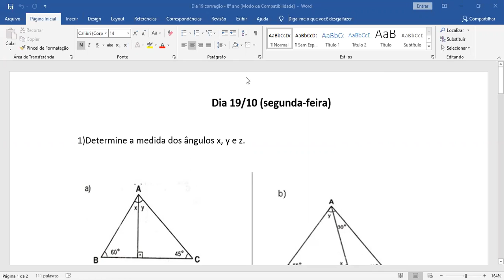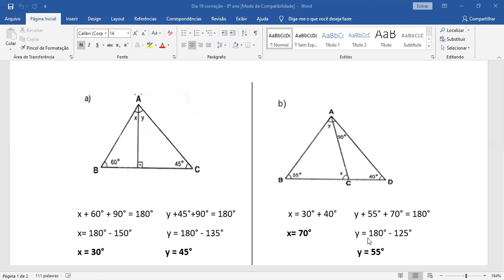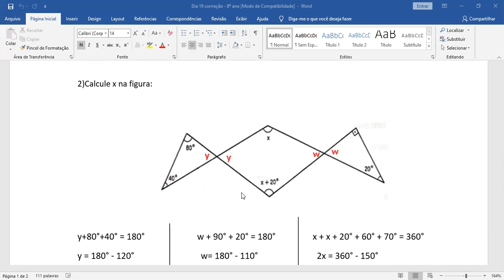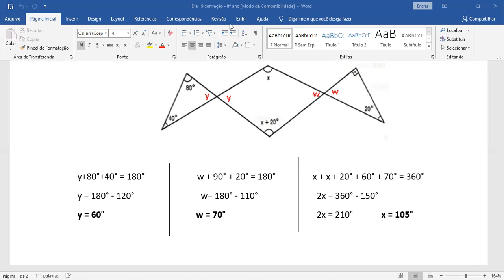8ºs- Matemática- Profª Kátia- Correção das atividades do caderno 19/10. Aula em 21/10.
8ºs- Matemática- Profª Kátia- Correção das atividades do caderno 19/10. Aula em 21/10.